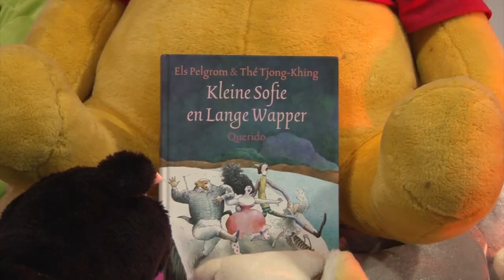nieuws: Kleine Sofie en Lange Wapper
In co-productie met Theater aan de Schie, brengt De Stokerij met 'Kleine Sofie en Lange Wapper' dit jaar een eigen muzikale familievoorstelling tot leven, gebaseerd op het boek van Els Pelgrom. Op het toneel zijn ontzettend veel knuffels nodig. Die krijgen allemaal een plaats in het stuk. Sofie Roos en Jessie Bakker zetten zich in om genoeg knuffels in te zamelen. Die worden na afloop aan een goed doel geschonken.